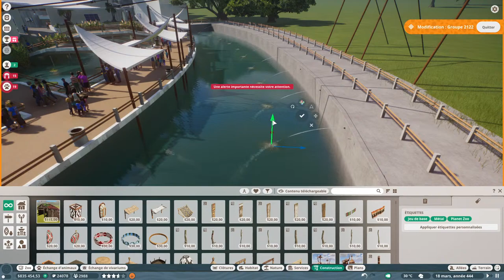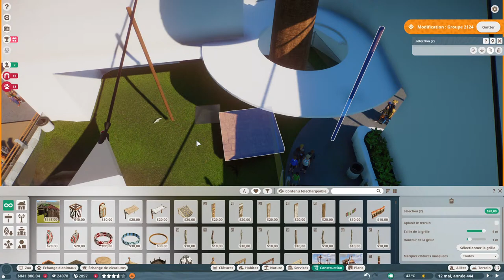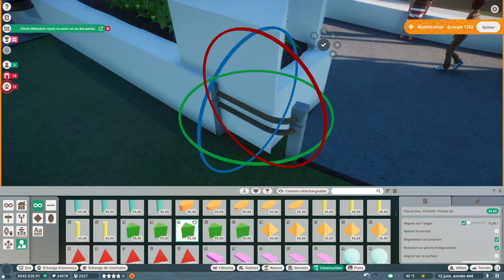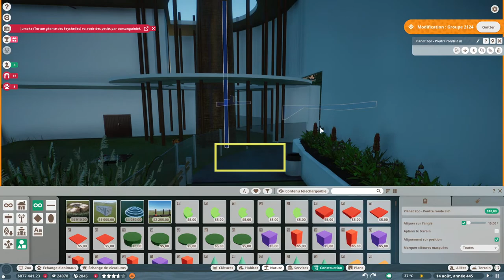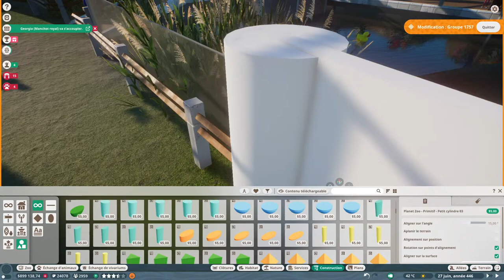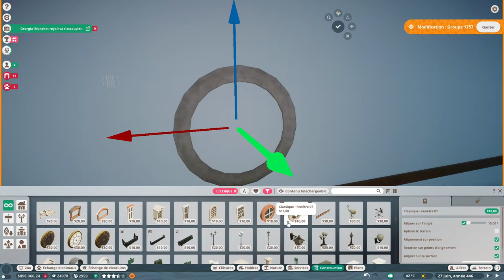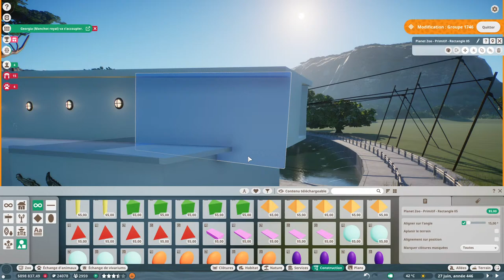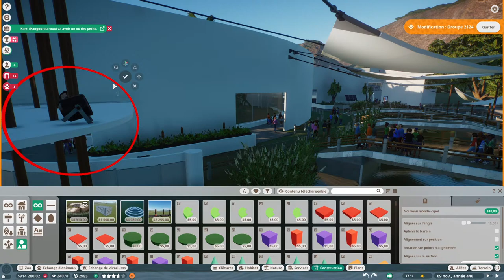[FR] [PC] Planet Zoo // On finalise la zone aquatique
Les règles du Stream sont simples.
L'ambiance est bon enfant, on rigole beaucoup, et justement, j'aimerai continuer à rigoler et jouer dans les meilleures conditions possibles.

Je ne vous demande que du savoir vivre, du bon sens, et du respect envers les autres viewers, mes amis en chat vocal avec moi, et moi-même bien évidemment. (sous risque de voir s'abattre sur toi la clé à molette de l'un de mes modos !)
Pas de politique, pas de religion, pas de propos injurieux, et le voyage se passera bien :)
N'oubliez pas, tout ça n'est qu'un jeu !